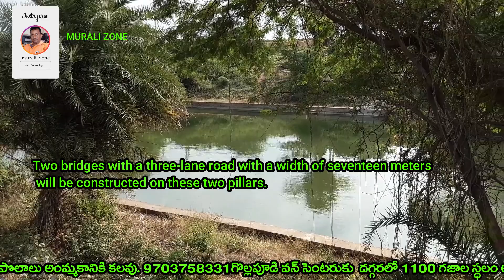Vijayawada Bypass Pack-4 three-lane road bridge width of 17 meters will be constructed on one pillar